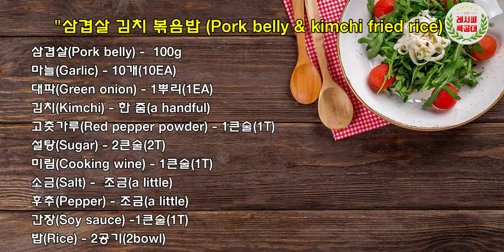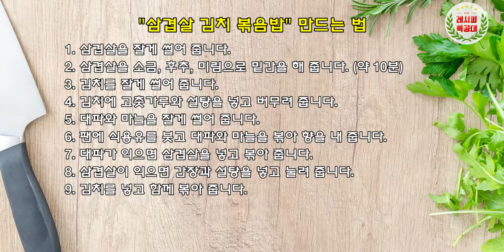모두가 아는! 그래서 더욱 그냥 지나칠 수 없는 맛! 삼겹살 김치볶음밥 만드는 법(Pork belly & Kimchi fried rice)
누구나 알고 있는 맛! 그래서 늘 그리운 그 맛!
전국민이 다 사랑하는 볶음밥에 삼겹살을 더했습니다.
"삼겹살 김치 볶음밥" 만드는 법을 소개합니다.
(Pork belly & kimchi fried rice)

너무도 오랜만에 찾아 뵈었습니다!
다들 잘 지내셨지요? ^^
앞으로는 더욱 자주 찾아뵙도록 노력하겠습니다.

김치가 적당한 간을 맞춰주어 기본 맛을 잡아주고,
삼겹살의 고소함으로 완성도를 높여 주는 메뉴!
한끼 식사로 이보다 더 좋을 수는 없지요!

팬에 파와 마늘을 익혀 불맛을 넣어 주는 것이 포인트!
김치가 맛있어야 하는 것은 따로 말할필요 없겠죠?

언제나 옳은 삼겹살 요리로 맛과 건강을 모두 겟하시길 바라겠습니다!

영상과 함께 맛있는 "삼겹살 김치 볶음밥" 만들기 도전해 보세요~